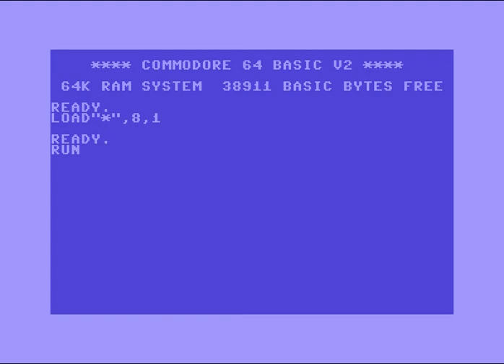Amnesia Intro 05 ! Commodore 64 (C64)